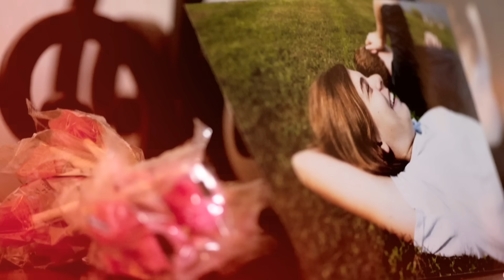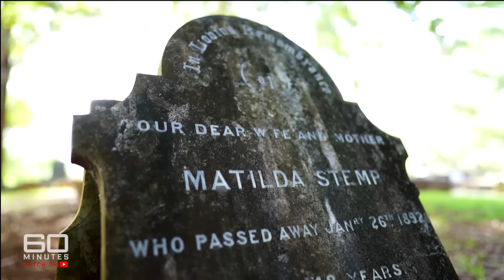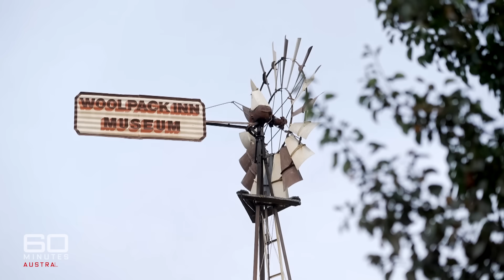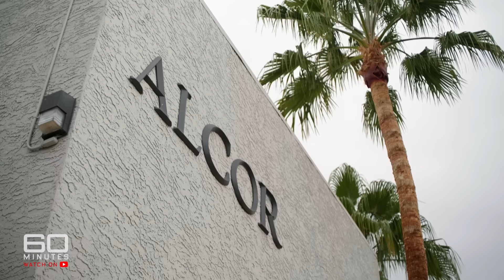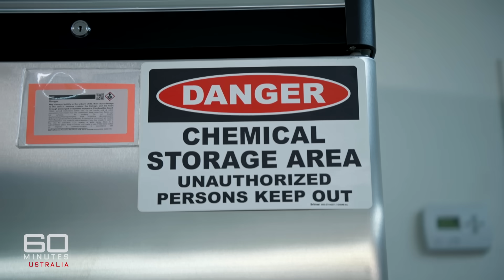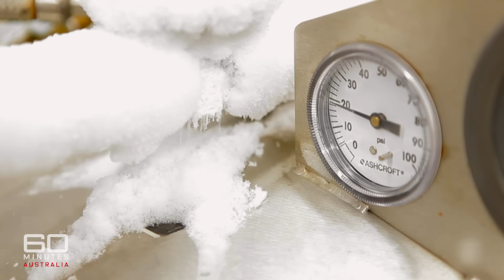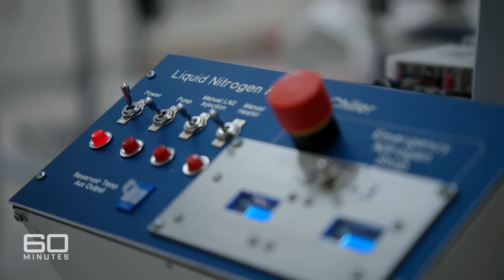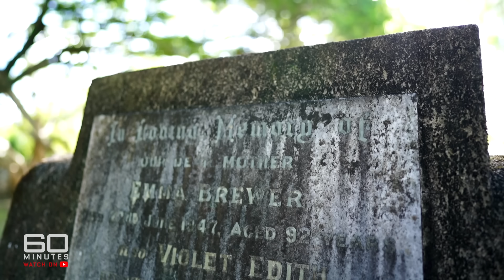Can frozen humans really be brought back to life? | 60 Minutes Australia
More and more people around the world are taking their chances that science will advance significantly in the future so their preserved, frozen bodies can be revived back to life.

*Synopsis | Dying for Life (2024)*
For as long as mankind has been capable of thought, we have known the truth about life: that it ends in death. But as our scientific knowledge increases, there are more and more believers who think humans will soon be clever enough to halt the inevitability of their mortality. Others of course will never be convinced living forever is either possible or desirable. They say the idea that death could one day be considered a curable disease is nonsense. But advocates of cryonics, including many Australians, tell Amelia Adams now is the time to start getting ready for life after life.